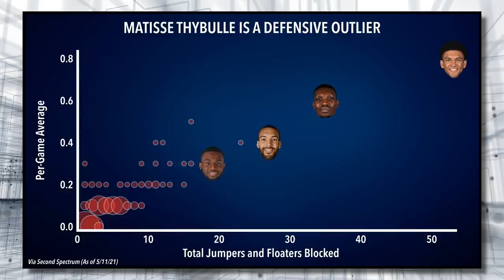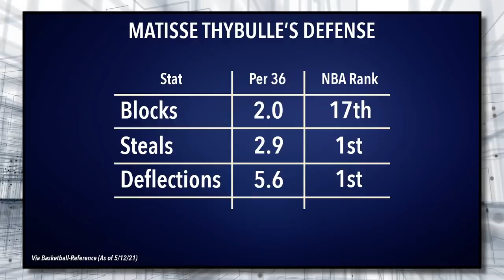Matisse Thybulle Is the NBA’s Most Disruptive Defender | Philadelphia 76ers Breakdown | The Void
On this episode of ‘The Void,’ The Ringer’s Kevin O’Connor breaks down Matisse Thybulle’s incredible defensive season with the Philadelphia 76ers and why he is deserving of a spot on an All-Defense team.